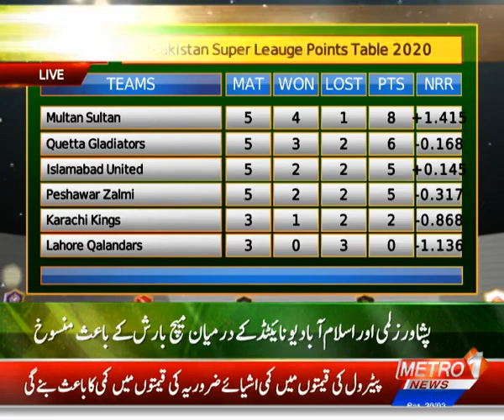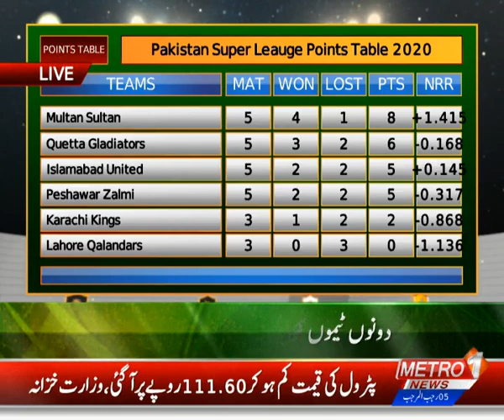Jeetay Ga Pakistan | Part-2 | PSL-5 | Match Analysis | Naseem Rajpoot & Others 29 Feb 20